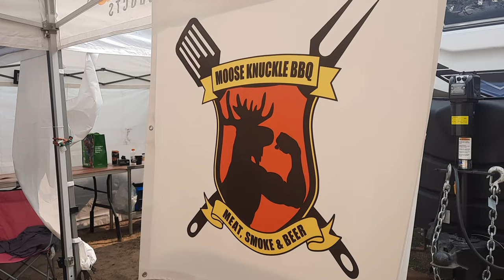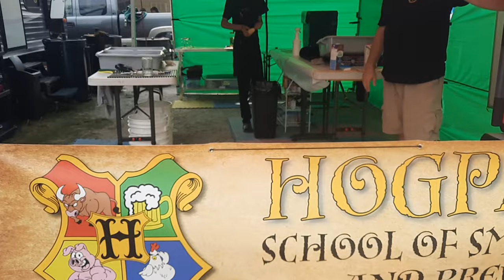Barbeque on the Bow(Calgary), sanctioned event, teams cook chicken pork, ribs brisket to be the best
The barbeque on the Bow in Calgary for nearly 30 years is a sanctioned event under the Kansas City Society BBQ competition. Teams compete in cooking chicken,pork,ribs and brisket to be the best, My son Steve Gow of Smoke Trails and his team love the art of the barbeque. I have highlighted some teams and of course Smoke Trails. What a great family tradition now on the Labour day weekend.. Learn some insights in the art and science of cooking. These are not your normal backyard cooking grills.